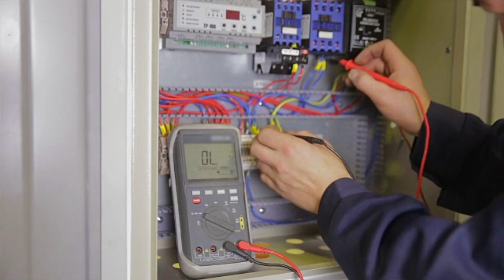AC vs DC Coupled Battery Storage: Which is Right For You?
Battery storage has become increasingly popular for homeowners looking to get more from their home solar system and gain independence from the power grid. But batteries are relatively new to the residential space and all the options can be confusing. Where should you start?

One of the first decisions you will need to make is whether to buy an AC or DC battery. This video looks at what this means, the pros and cons of AC and DC, and how to choose the right battery storage system for your home.

For a deeper dive, read the full article on our Green Living blog

Thinking about installing solar and/or battery storage but don’t know where to begin? Panasonic has simplified the process for you.

Get your questions answered – sign up for a free consultation with your local Panasonic Authorized Storage Installer or find out more
The following links are here to help guide you on your solar + storage journey:

How to use battery storage for emergency backup power, energy savings and peace of mind